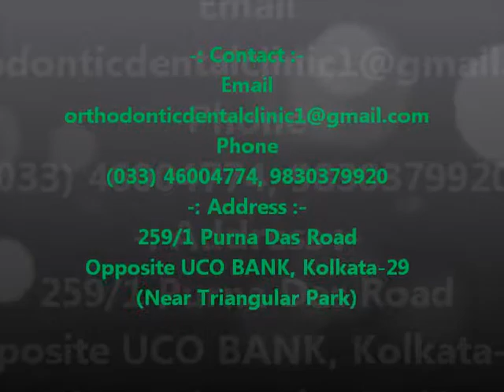Orthodontic Dental Clinic Video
Orthodontic Dental Clinic

About Us
ORTHODONTIST
Surajit Chakrabarty
Dr. Surajit Chakarbarty  MDS
ORTHODONTIST

Dr. Surajit Chakrabarty maintains an exclusive and successful specialty Orthodontic practice for over 17 years in south Kolkata. He graduated from the reputed Dr. R. Ahmed Dental College and Hospital, Kolkata, in 1994 -the first Dental School in India and completed his Post-Graduation in Orthodontics in the year 2000. Dr. Chakrabarty enjoys the membership of the American Association of Orthodontists and the World Federation of Orthodontists.

Dr. Surajit Chakrabarty was born to doctor parents in 1971 and into an eminent, intellectually renowned Bengalee family comprising of Padma Bhushan awardee, University Professors, college principals, internationally accredited authors, nuclear physicists, linguists and nationally acclaimed theatre personalities.

Dr. Chakrabarty completed his schooling from the eminent South Point High School in Kolkata before joining his Dental School in 1989.

After completion of his Dental Graduation, Dr. Chakrabarty worked in the capacity of Senior House Surgeon in Prosthetic Dentistry and Oral and Maxillofacial Surgery at the prestigious Dr. R. Ahmed Dental College and Hospital for a year and a half, before setting his mind and goals for post-graduation.

He obtained his Master Degree in Orthodontics in 2000.

Dr. Chakrabarty started his private practice which was limited to Orthodontics only from the very beginning. He joined Guru Nanak Institute of Dental Science and Research in Kolkata as a Lecturer in Orthodontics in 2002 and pursued his passion for teaching for 12 long years, working his way up to being a Professor and PG Guide in the Department of Orthodontics and Examiner of Post Graduate studies with West Bengal University of Health Sciences. He also performed the responsibility of Inspector on behalf of the Dental Council of India for furtherance and facilitation of dental education in India.

Dr. Surajit Chakrabarty presently works in the capacity of Consultant Orthodontist at the Calcutta Medical Research Institute (CMRI) and Smile and Profile Dental Treatment Center at its premier Rashbehari Unit, both of which are organizations of good repute.

An avid traveller and amateur photographer, Dr. Chakrabarty regularly contributes blogs and reviews for TripAdvisor. He is also passionate about music and listens to a wide variety of genres and artistes from all over the world.

Dr. Surajit Chakrabarty balances his practice and passion for Orthodontics on personal honesty, professional integrity, delivering objective treatment outcomes and building relationship with his patients.

18

6371

Smiling  Clients

2

Master Certifications

3

Happy Staff

Our Services

LINGUAL OR INVISIBLE BRACES
ACCELARATED ORTHODONTICS
CERAMIC BRACES
HABIT DISCONTINUATION APPLIANCES
BAD BITE CORRECTION

SPECIALIST CONSULTATION

SMILE CORRECTION/DESIGNING

CLEAR GLASS BRACES

PRE SURGICAL ORTHODONTICS

TEMPORO MANDIBULAR JOINT DYSFUNCTIONS

PRE SURGICAL ORTHODONTICS

 METAL BRACKETS

MIXED DENTITION TREATMENT

ADULT ORTHODONTICS

SELF-LIGATING BRACKETS

JAW ORTHOPEDICS

Phone
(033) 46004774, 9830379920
Fax
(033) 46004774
Address
259/1 Purna Das Road
Opposite UCO BANK, Kolkata-29
(Near Triangular Park)